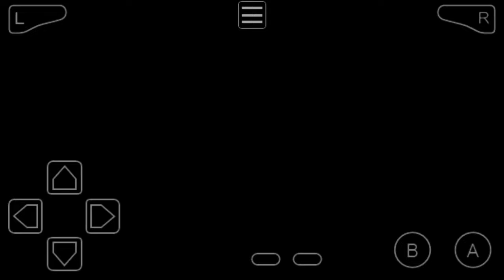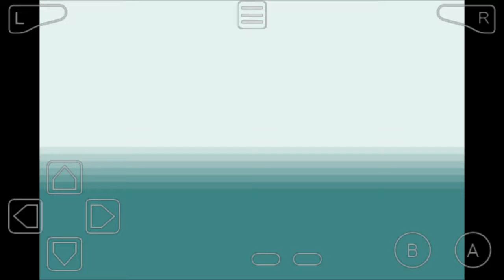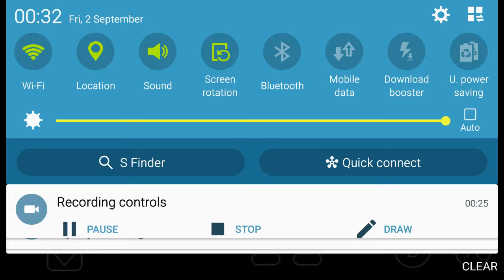Pokemon Adventures - Red Chapter: Part 1 - Mew -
This is my first time using screen recorder so its kinda shit